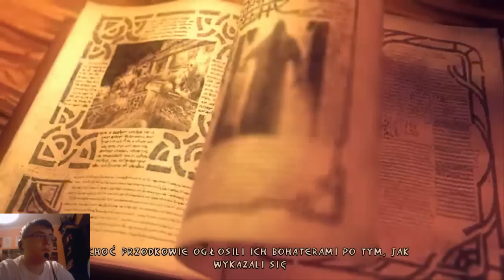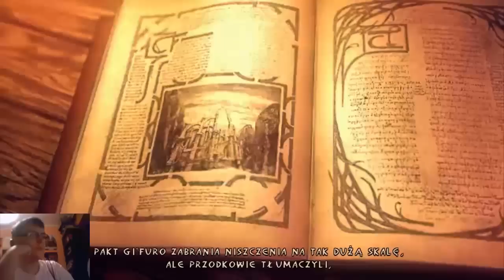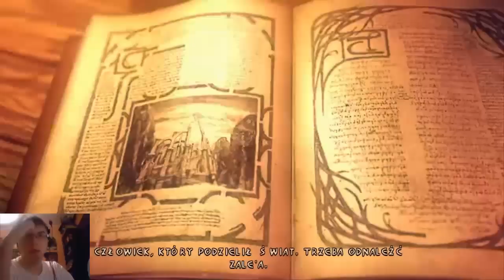Zagrajmy w Enclave #12 - Meckelon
Pierwszy i ostatni odcinek z kamerką. Za bardzo laguje by jej używać do ciągłego zagrajmy, a na kupno nowej mi się nie śpieszy mam sporo innych rzeczy które chciałbym kupić np procesor, mikrofon itd. Tak więc to tylko tak jednorazowo, ekperymentalnie :)